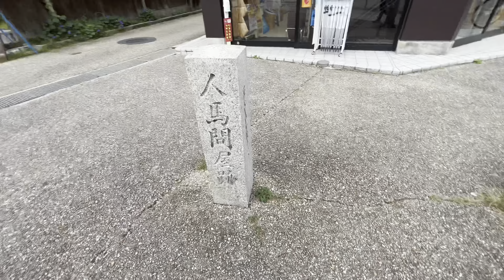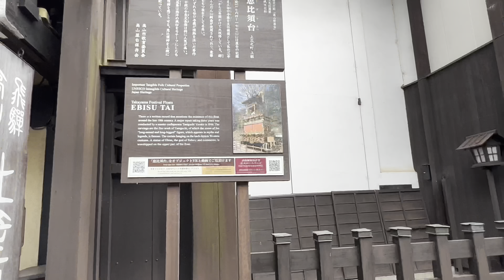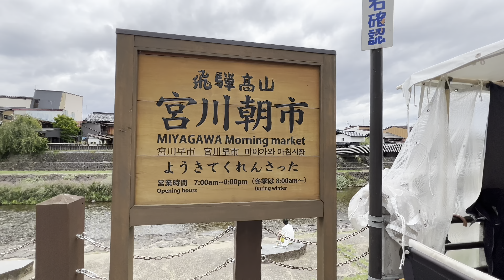【高山】古き良き宿場町"高山"を観光して宮川朝市に行ってきた！"岐阜県高山市"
名前 れお